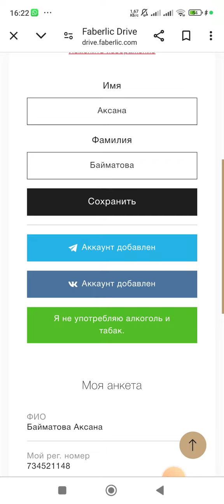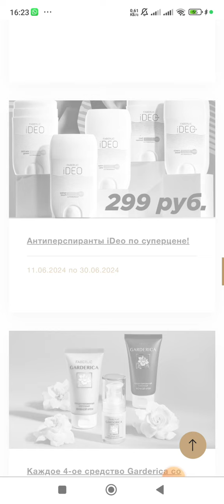Драйв менен иштөө